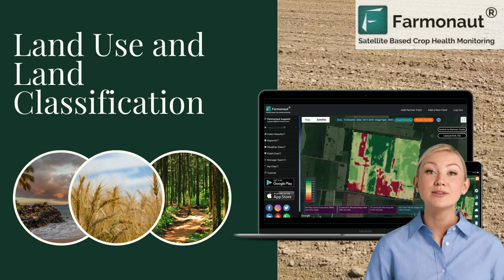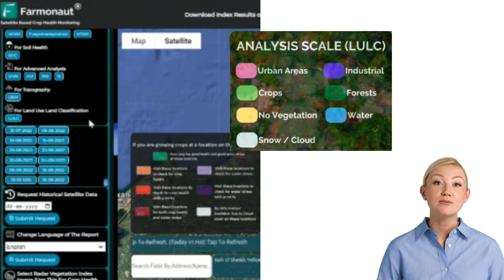How Farmonaut's Satellite Technology is Revolutionizing Land Use in Agriculture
Join us as we dive into how Farmonaut is using satellite technology to revolutionize agricultural practices through Land Use and Land Classification (LULC) insights. Discover how these advanced techniques are empowering farmers and agribusinesses to make data-driven decisions on crop management, resource optimization, and conservation practices, ultimately leading to improved sustainability and increased crop yields. Learn how Farmonaut is transforming land classification into a powerful tool for smarter, more sustainable farming.